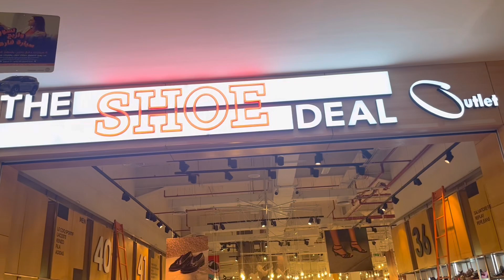30% to 70% off Dubai Outlet Mall Balmain Ralph Lauren Tory Burch Adidas 2023!!!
🔥 Incredible bargains at Dubai Outlet Mall!! Best Bargain Shopping Mall in Dubai..

For more videos everyweek!!

Welcome to Dubail Outlet Mall Walking Tour Part 3. It's the best place to do ultimate value shopping perfect for bargain hunters. In this video we will take you on a tour with us to the most popular mall in Dubai where you get luxury brands Like Mach Mach, Versace, Salvetore Farregamo at most affordable prices. In this video we have covered Adidas, The Shoe Deal, Balmain and Fitflops.

Thank you very much for watching this video and hope it helps you in bargain shopping on your Dubai trip..